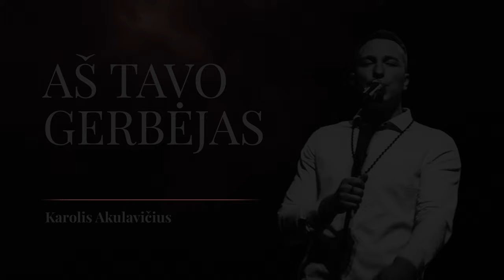Karolis Akulavičius - Aš tavo gerbėjas (NAUJIENA-2k21)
Žodžiai - Karolis Akulavičius/Vladas Chockevičius
Muzika/aranžavo - Vladas Chockevičius
Muzika programavo - Paulius Jasiūnas
Už nuotrauką ačiū - K.Karamel photo

Žodžiai:
Tavo akys tarsi jūra gili
Tavo žodžiai man lopšinė tyli
Ir tavo juokas man gražiausia daina
Ir visas pasaulis man apie tave

Priedainis:
Aš tavo gerbėjas, tave įsimylėjęs
Ir viskas ko noriu - matyti tave
Ir viskas ko noriu - matyti tave, tik mylėti tave

Kai tu šoki man sukasi dangus
Atitraukti akių aš nuo tavęs negaliu
Ir kai tu žiūri tiesiai į mane
Patikėt negaliu kad mes jau šokam kartu